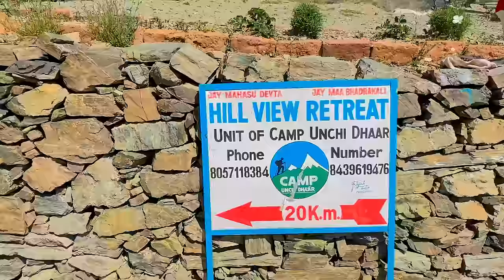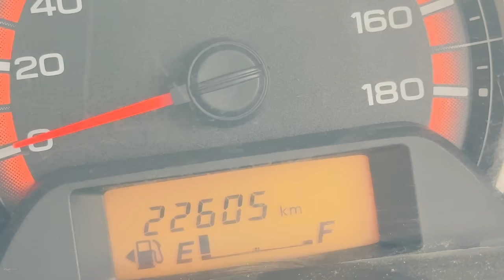Beautiful Location 😀 Best Hotel & camping site Chakrata Uttarakhand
Uttarakhand EP-32

hill station at uttrakhand  Near chakrata